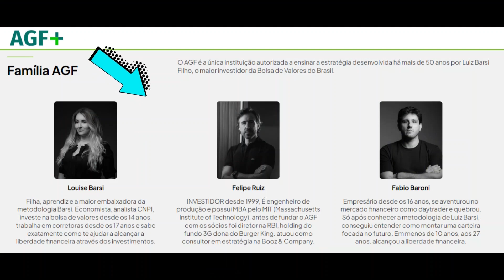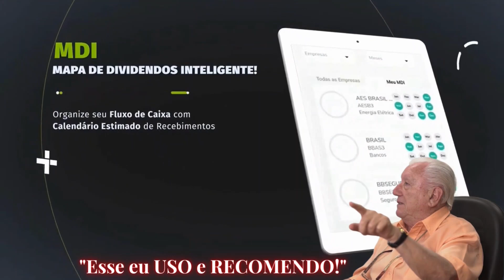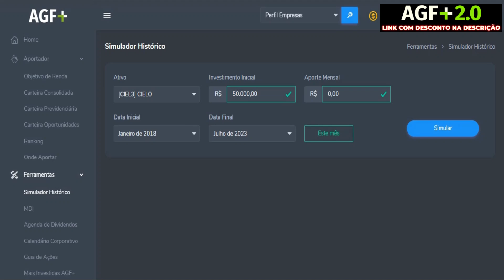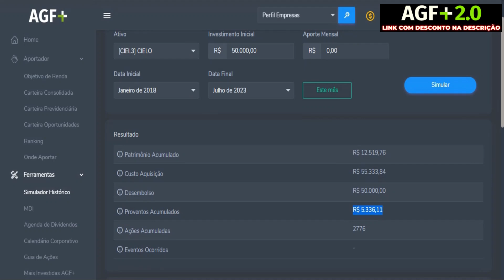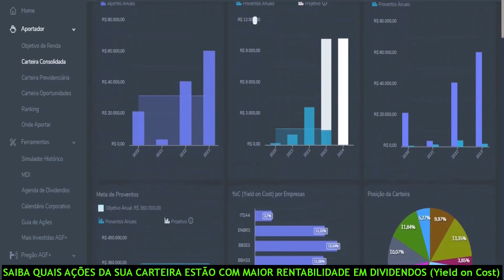AÇÃO NEGOCIADA ABAIXO DE R$ 5 QUE PODE RENDER 100% | AGF | melhor plataforma para investir em ações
🟥Conteúdo original creditado ao canal @PrimoCast

✔ Aportador
✔ Simulador
✔ Mais Investidas